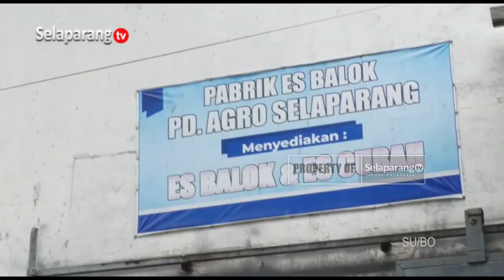LAPORAN TAHUN BUKU 2022, PD AGRO SELAPARANG MINUS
Meski merugi Perusahaan Jajaran Direksi Agro Selaparang dinilai berhasil menekan kerugian perusahaan mencapai 26 persen. Adapun berdasarkan tahun buku 2023, pendapatan perusahaan terealisasi sebesar 62 persen sementara pada sisi pembiayaan terealisasi 97 persen.

Berita ini menjadi salah satu yang kami turunkan dalam program berita Jendela Selaparang edisi Selasa, 19 September 2023 disamping berbagai kabar menarik lainnya. Program Jendela Selaparang hadir setiap hari Senin - Sabtu jam 19.00 Wita hanya di Selaparang TV.